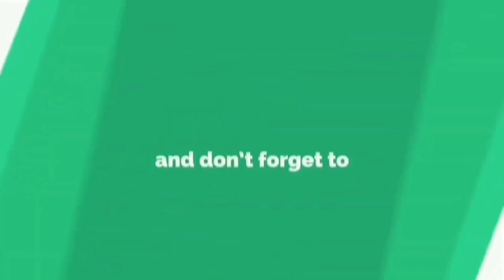A Girl Fall In Love With A Zombie | Ncs Hindi song